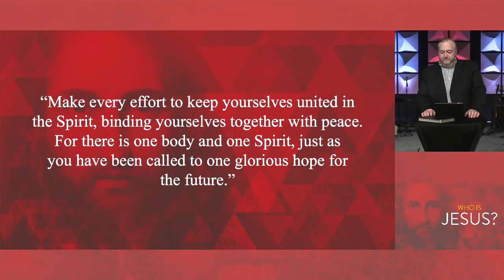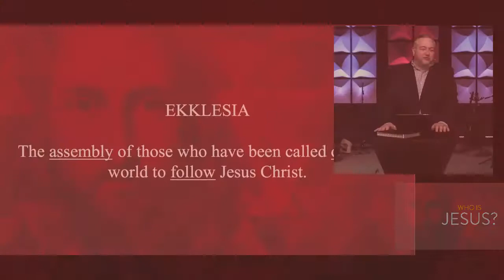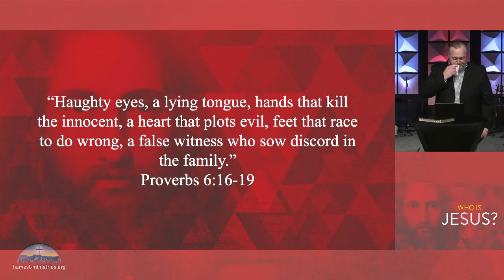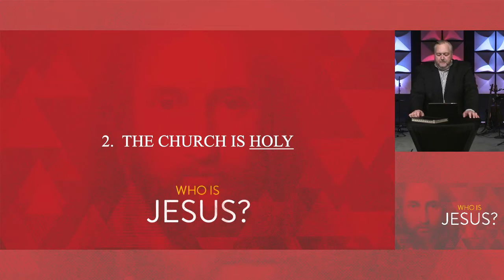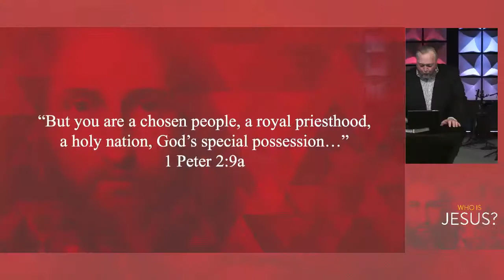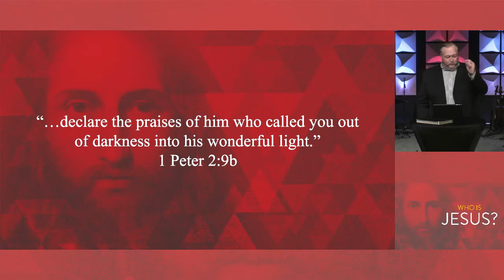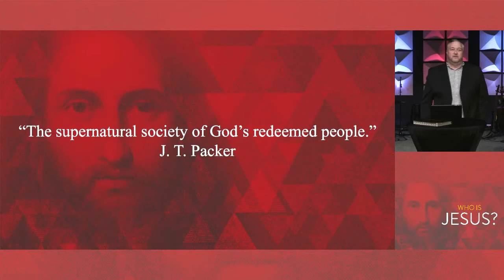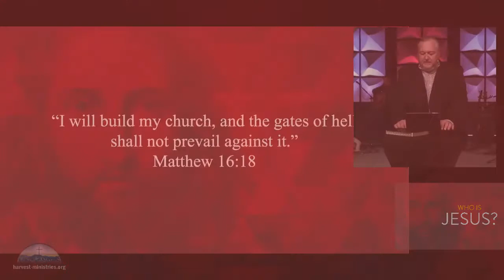Who Is Jesus (Part 10): Jesus Is The Builder of the Church - Dr. Milton Atkins - Harvest Ministries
Bishop Milton Atkins speaking at Harvest Ministries in Roanoke, VA, USA